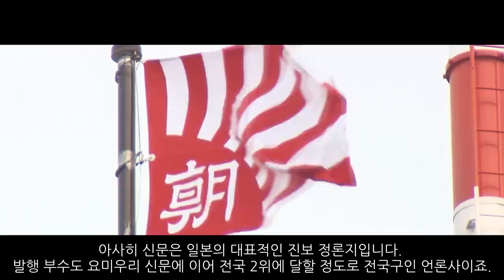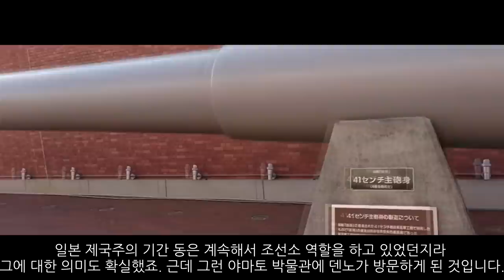일본 재무장 가상 시나리오 3부_[센서 스튜디오]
[ BGM ]
영상 내 BGM : 00:10 ~ 02:37 Apex
02:35 ~ 03:53 SpiderWeb
03:46 ~ 06:19 TheyWillComeSoon
06:09 ~ 07:56 Hypnotize
07:48 ~ 09:11 ComewithMe